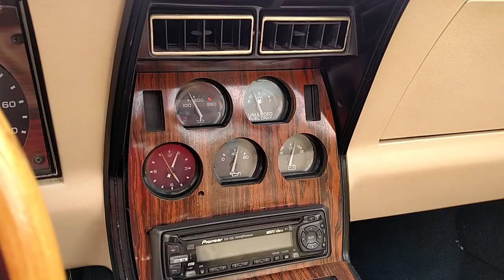1980 Black Corvette Doeskin Leather Interior For Sale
Here's a vette that's sure to be an eye-catcher!  A 1980 black/doeskin C3 corvette with 350hp and Hooker header side pipes, This corvette is a lot of fun to drive with plenty of power.

Numbers matching, 81,000 miles on dash, doeskin interior, power steering, power brakes, tilt & tele steering column, alloy wheels, A/C, AM/FM/CD radio, dual rear speakers, adjustable sport mirrors, power windows, Hooker Headers, Edelbrock aluminum intake, Holley carb, and much more.

The last owner rebuilt the original engine with 10.1 pistons, competition cam, Holley Carb, Edelbrock Air Gap intake, and much more. She also had the transmission rebuilt with a shift kit.

We just changed the oil and filter, transmission fluid and filter, and rear end grease and additive. We also changed the front shocks and checked and lubed the chassis.

1980 was the last year for no computers in a Corvette. GM produced only 9,907 with Gymkhana suspension and only 7,250 black Corvettes out of 40,614 total production in 1980.

Here's a vette that's sure to be an eye-catcher!  A 1980 black/doeskin C3 corvette with 350hp and Hooker header side pipes, This corvette is a lot of fun to drive with plenty of power. Numbers matching, 81,000 miles on dash, doeskin interior, power steering, power brakes, tilt & tele steering column, alloy wheels, A/C, AM/FM/CD radio, dual rear speakers, adjustable sport mirrors, power windows, Hooker Headers, Edelbrock aluminum intake, Holley carb, and much more. The last owner rebuilt the original engine with 10.1 pistons, competition cam, Holley Carb, Edelbrock Air Gap intake, and much more. She also had the transmission rebuilt with a shift kit. We just changed the oil and filter, transmission fluid and filter, and rear end grease and additive. We also changed the front shocks and checked and lubed the chassis. 1980 was the last year for no computers in a Corvette.